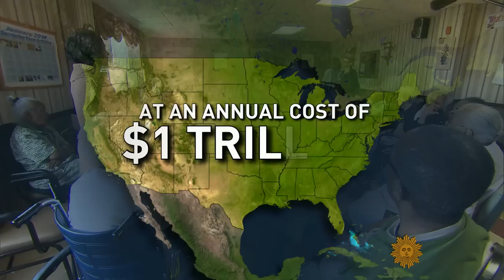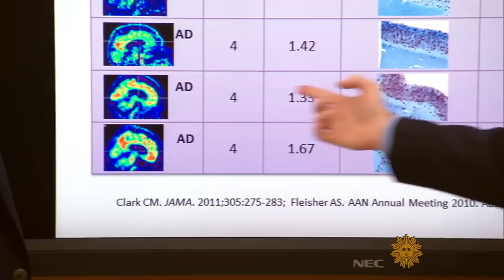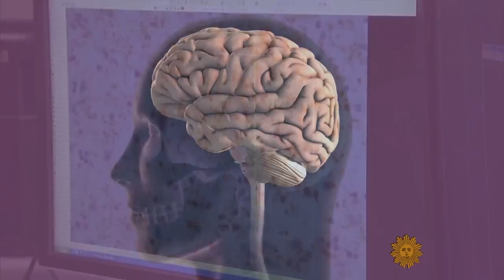The search for a cure for Alzheimer's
Every 67 seconds someone in the U.S. is diagnosed with Alzheimer's and as the number of people afflicted continues to grow, scientists are racing to find a cure. Mo Rocca reports on how a family that shares a genetic mutation for Early-Onset Alzheimer's may help millions worldwide.